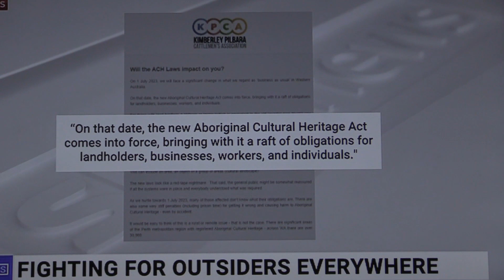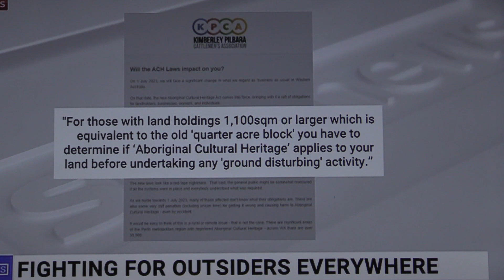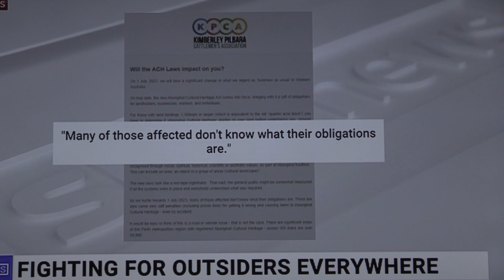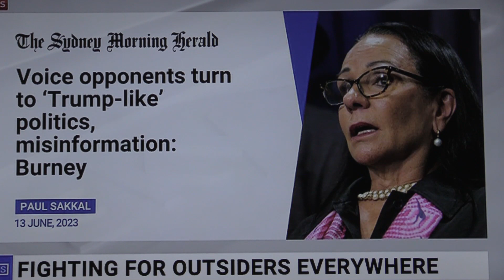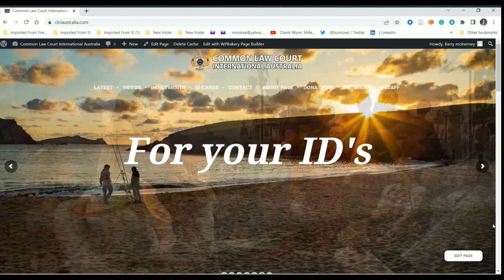BYE BYE LIBERTY